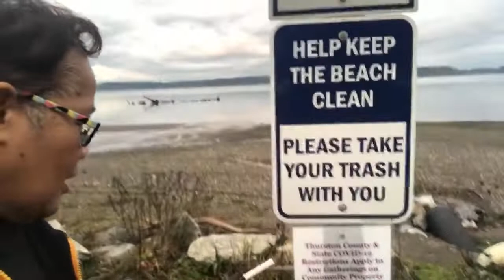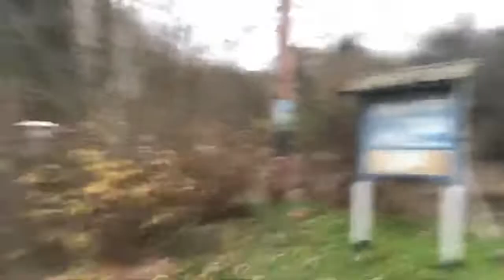SHORT WALK AT THE BEACH (V-298)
Hello welcome to PIA Milo USA.   A short walk down the beach where we live with my nephew Josh.  He is my hiking/walking buddy.  About 15 minutes away from our house.  A great place to get together with family, family picnics with friends and/or co-workers.  The children enjoy playing at the beach, walking, digging and sometimes swimming in summer, the water gets warm enough for them to swim.  Canoeing, boating, digging clams, bird watching, watching sea lions catch a fish, many wildlife are in this area.  We can build fire, the cottages has complete hook ups, it has water and a toilet.  Luv ya.

Let's enjoy life while we can, life is too short so let’s enjoy every moment of it.

MY LOYAL CO-CONTENT CREATORS:  (Feel free to visit them if you wish.)

walking at the beach
pacific beach
beach comber
birds watching
sea lion